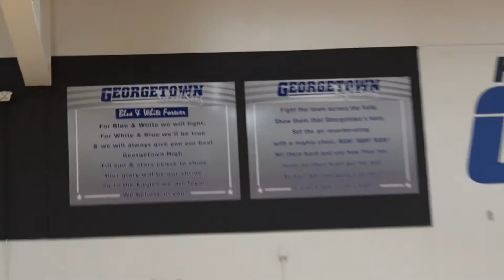School Song Report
Georgetown High School students SHOULD know their school song. An assistant principal school them on the way to sing it.